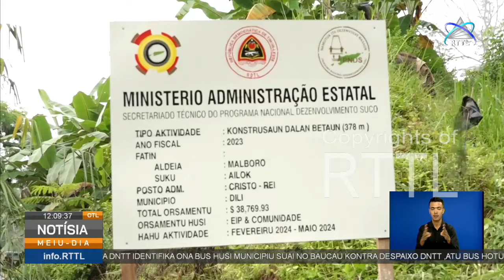PAM Dili lansa projetu estrada iha suku Ailok